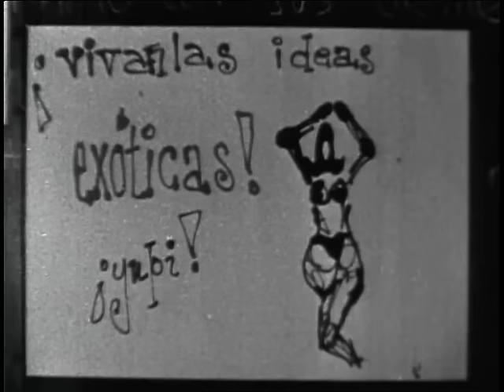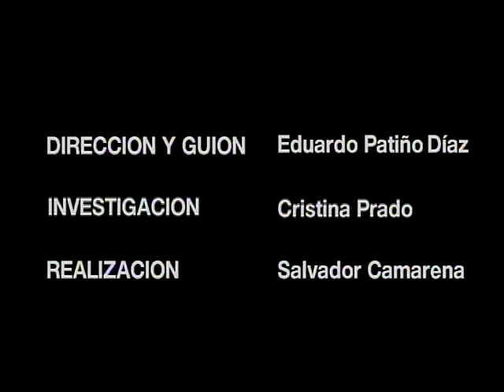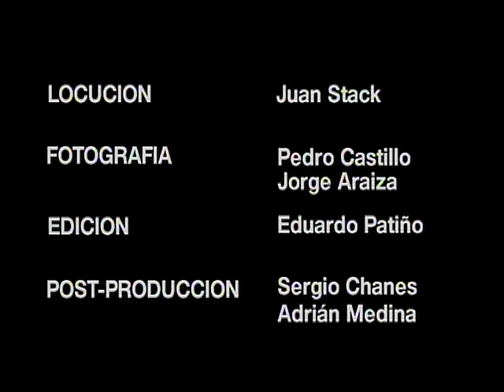2 de octubre de 1968